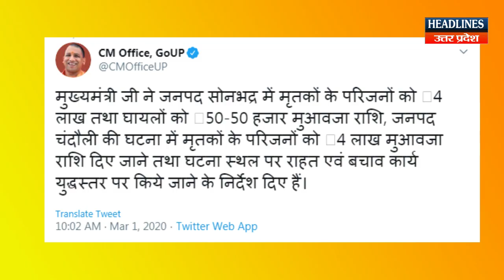Sonbhadra में क्यों हो रहा है ऐसा, देखें वीडियो | Headlines India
Sonbhadra में क्यों हो रहा है ऐसा, देखें वीडियो Watch This Full News